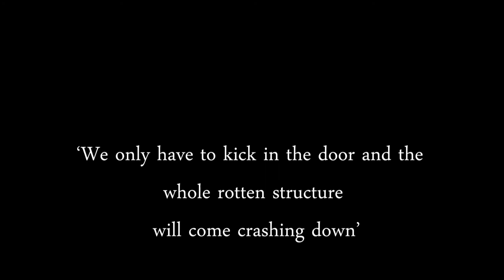History Through Games - The Eastern Front Part 1 - Sept 1939 - Oct 1941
The bloodiest front of the Second world war. The Eastern front series will explore the issues surrounding the conflict and try and debunk some of the Myths surrounding the war.